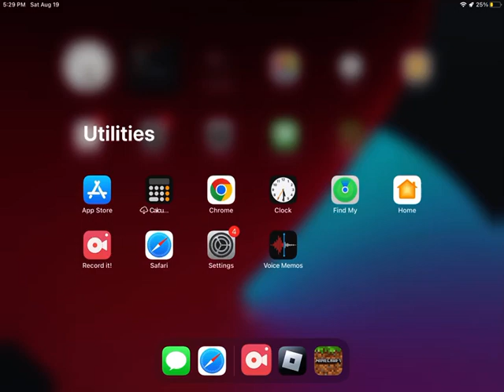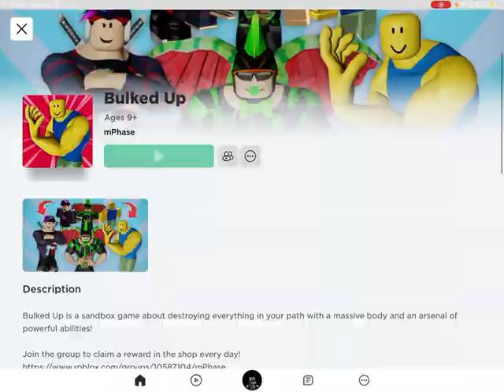bulked up roblox